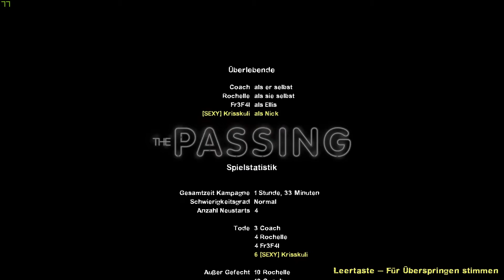Left 4 Dead Trinkrunde #11 Ende gut alles gut.